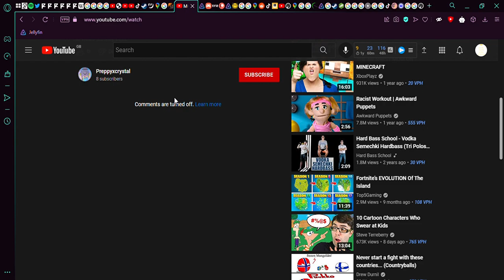bellas face is exposed